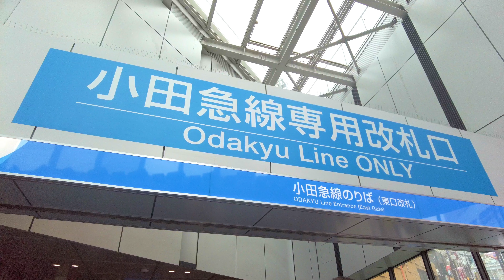【# 32 Tokyo Walking Tour 2023】Shimokitazawa walk on rainy day 4K.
We are taking you to Shimokitazawa Rainy day Walk in this video. Enjoy!

[Walking route]
00:00 Shimo-Kitazawa Station
00:59 Shimo-Kitazawa Ichiban Gai
07:53 Shimo-Kitazawa South st.
20:17 TSUTAYA Bookstore Shimokitazawa
22:41 Shimo-Kitazawa Station

⭐️Regarding Tokyo Walk Wiz⭐️
In this channel I will share my Tokyo walk videos and itinerary suggestions. As a non-pork eater and cafe lover, I will post information on pork-free food and cafe suggestions too.

*Please note that the pork-free food ingredients may change after I filmed the video. So make sure you ask the restaurant first before ordering.

⭐️Music⭐️
BGMer